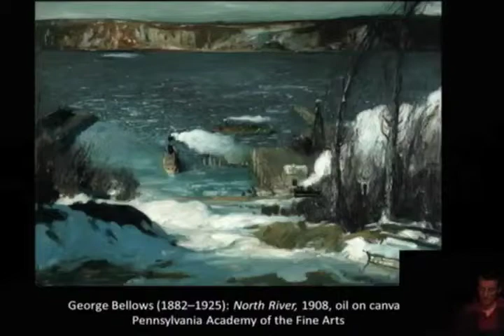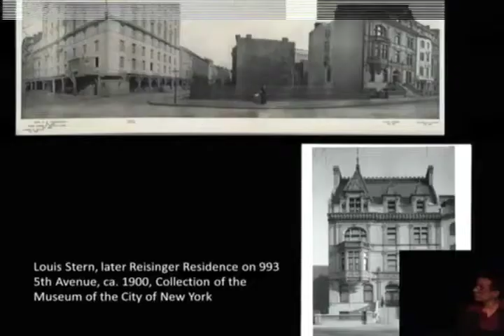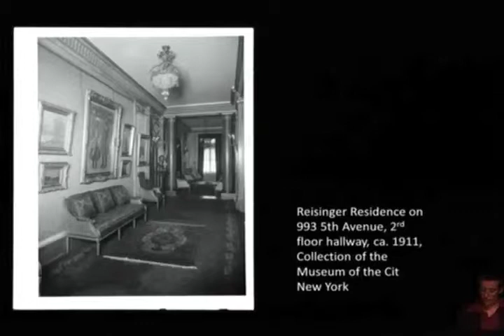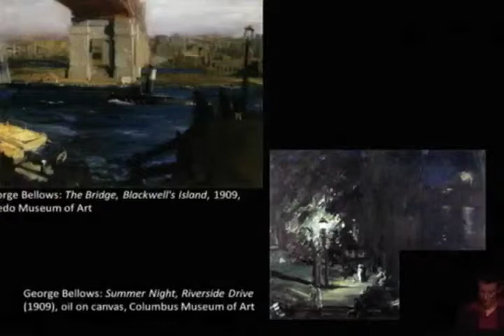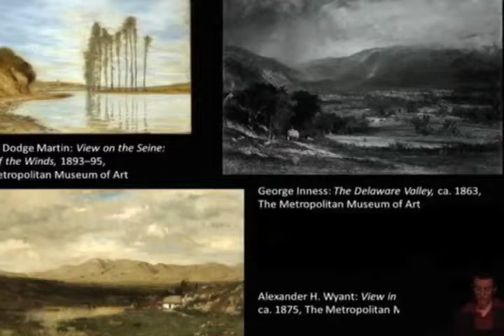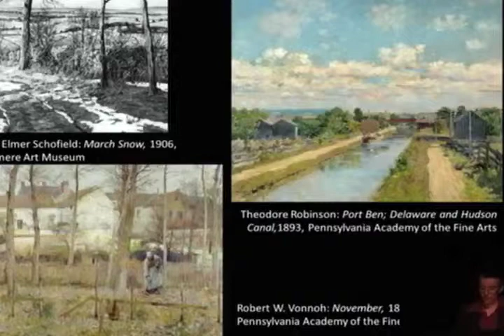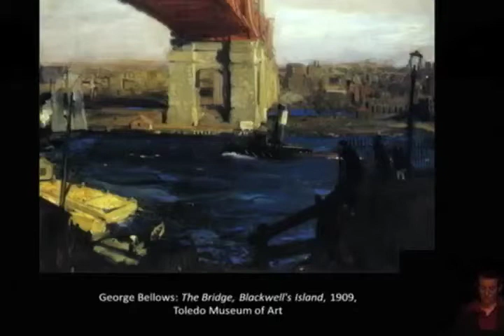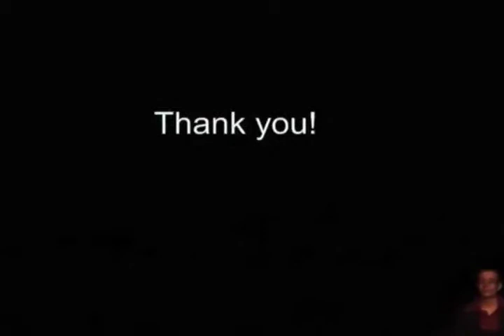George Bellows and Hugo Reisinger: A Study of Patronage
Presentation by Susanne Scharf, Doctoral Candidate, Goethe University, Frankfurt, Germany

Presented at Columbus Museum of Art during the Bellows Revisited, the 7th Annual Art of Concern Symposium, November 7-9, 2013.

This symposium is made possible through support from the Terra Foundation for American Art.